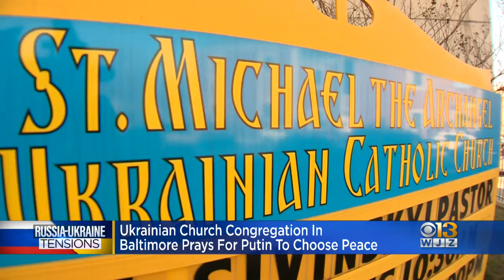Ukrainian Church Congregation In Baltimore Prays For Putin To Choose Peace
Many congregants at St. Michael The Archangel Ukrainian Catholic Church still have family members in Ukraine and worry about their safety.